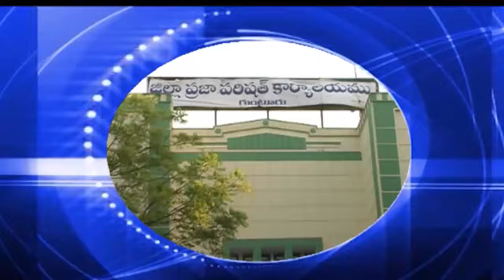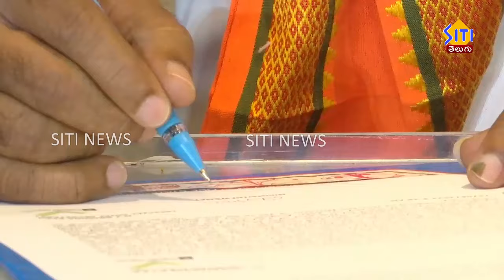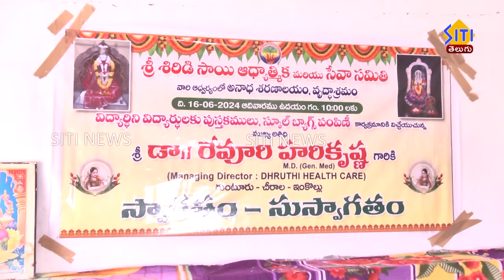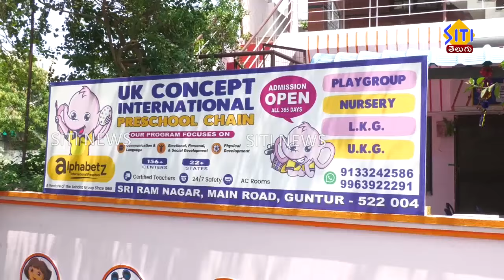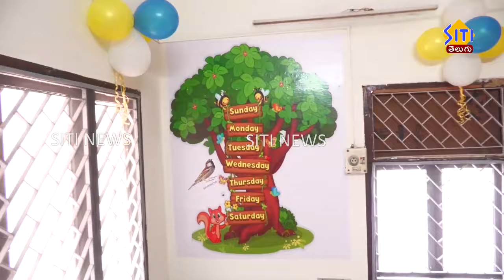Guntur siti news 16 06 24 2PM